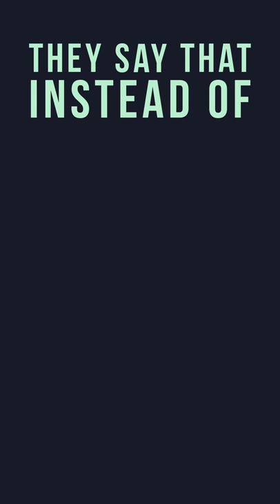CONTRADICTORY QUOTES 7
ΠΣ∇ΣR CΩMPLΔCΣΠT
Follow for Music/anime/fax/logic & a lot of memes
also on DailymotionByte,Tiktok&Twitter

English proverb,
American proverb,
Lao-Tzu,
Oscar Wilde,
Benjamin Franklin,
Mark Twain,
Andy Warhol,
William Shakespeare,
George Carlin,
Emile M. Cioran,
Georges Clemenceau,
Charles de Gaulle,
Aristotle,
Eugene Ionesco,
Pierre-Joseph Proudhon,
Fernando Pessoa,
René Descartes,
Ambrose Bierce,
Aldοus Huxley,
Pierre de Coubertin,
Vince Lombardi,
International proverb,
Stanislaw Jerzy Lec,
Chinese proverb,
greek quotes,
quotes,
contradictory quotes,
contradiction,,